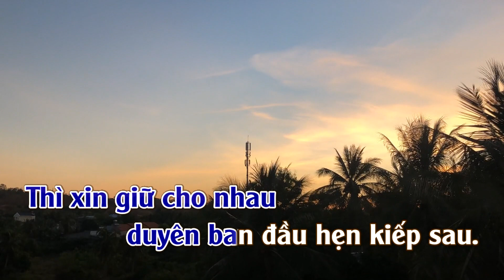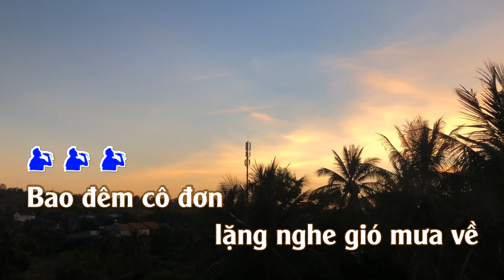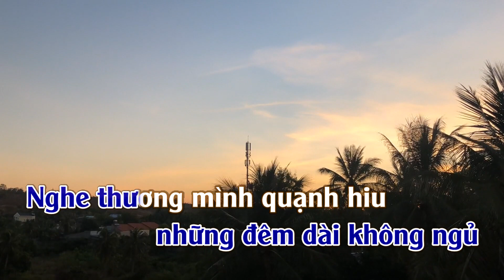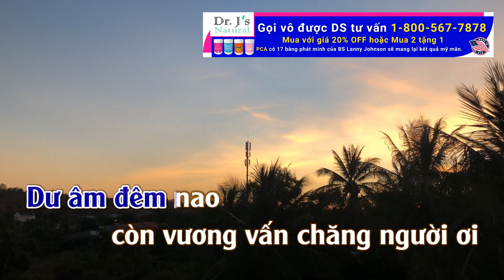Karaoke Những Đêm Dài Không Ngủ Tone Nam | TAS BEAT